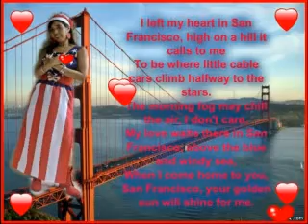GOD BLESS AMERICA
I LOVE U.S.A.